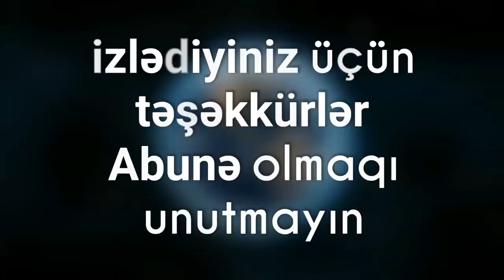"Klon" serialının qəhrəmanları illər sonra 😯